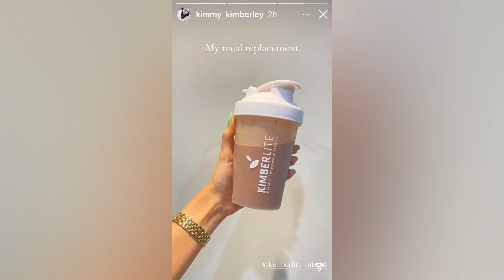“หมาก”ชม “คิม” ยิ่งโตยิ่งสวย สะพรั่ง